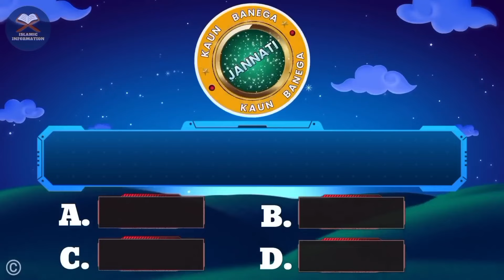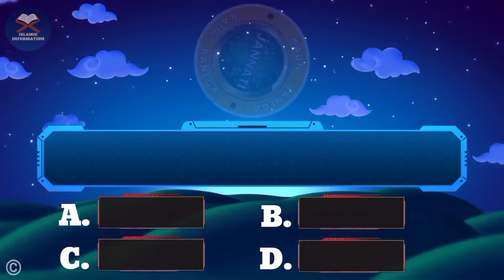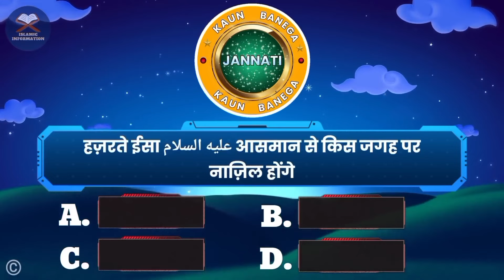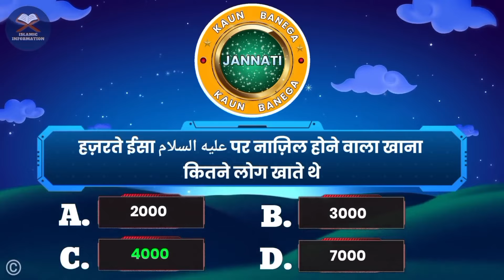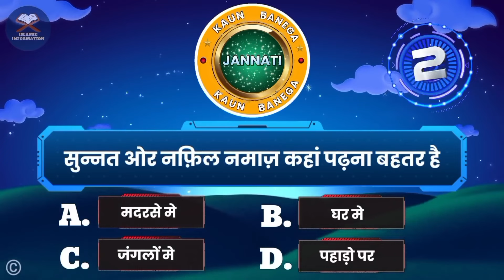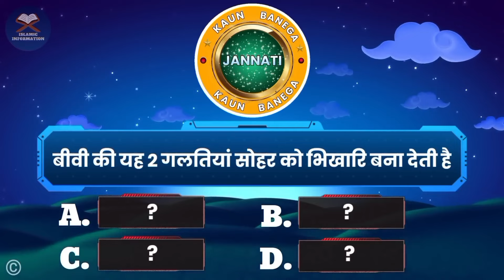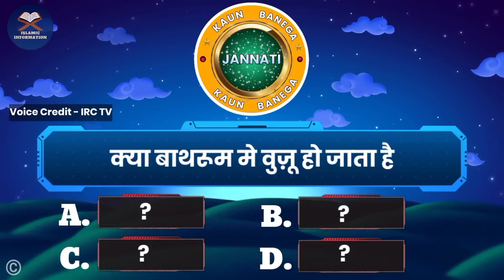Kbj | Kaun Banega Jannati Episode 1273 - Gusal khane me wuzu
📺 Time Stamps

👉 00:11- Introduction
👉 02:22- Islamic urdu sawal
👉 03:33- top best urdu Pahliyan
👉 04:44- Islamic best Paheliyan
👉 05:55- Most interesting part of video

islamic questions
islam and question
islamic questions and answers
islamic questions with answers
muslim question and answer
muslim question answer
questions and answers islamic
islamic trivia questions
islamic quiz and answers
quran quiz
questions to ask a muslim
questions about marriage in islam
questions to ask about Islam
islam religion questions
muslim question
questions about muslim religion
questions regarding islam
islamic trivia questions and answers
islamic quiz questions
ask a muslim